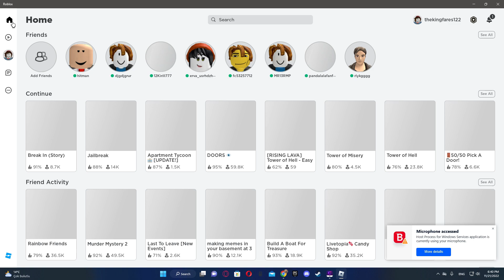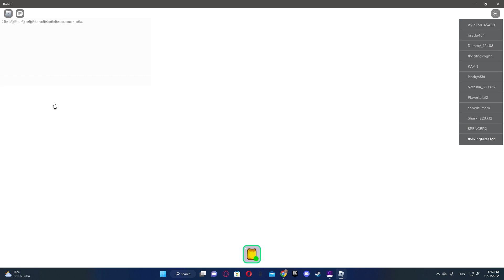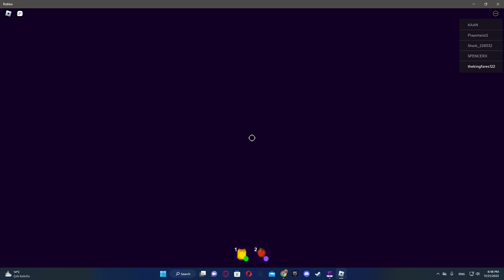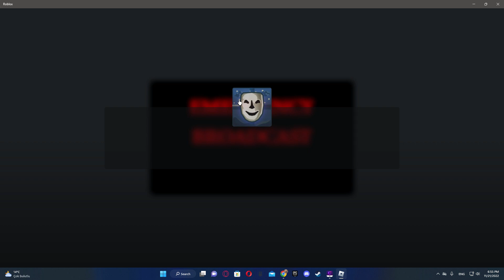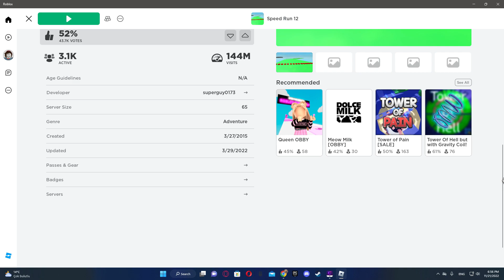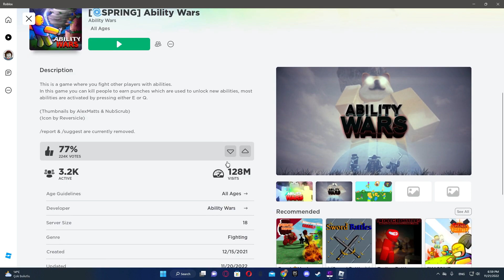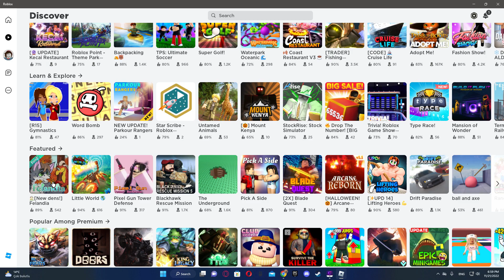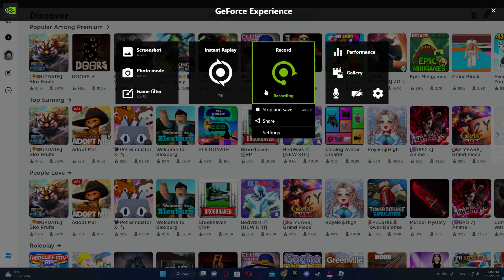fares plays roblox